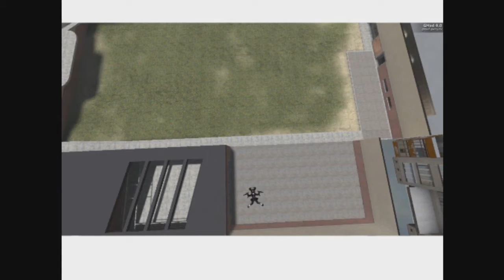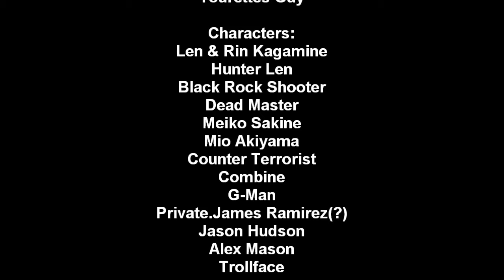MMD Stoopid Moments 2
Well random stupid moment from Miku Miku Dance..Enjoy